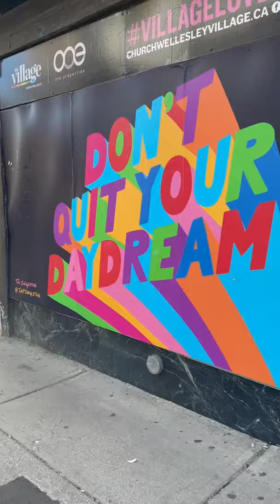FeelAlright comes out this friday!!! 🥳🎶